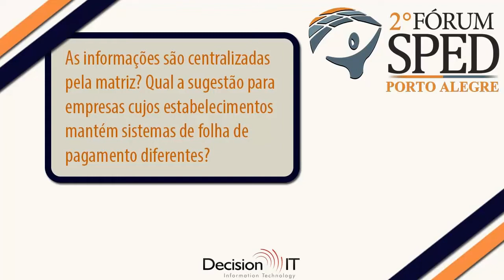"Debate eSocial: A visão das empresas" - Matriz e Folha De Pagamento Diferentes - Fórum SPED POA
Vídeo do Debate sobre o eSocial, gravado 2º Fórum SPED Porto Alegre, no dia 10 de abril de 2014.

Tânia Gurgel e Jorge Campos subiram ao palco para um debate, mediado por Mauro Negruni, sobre o assunto eSocial. Nele foram exploradas e respondidas perguntas vindas do público presente e internet.